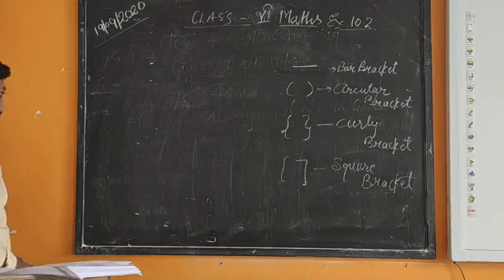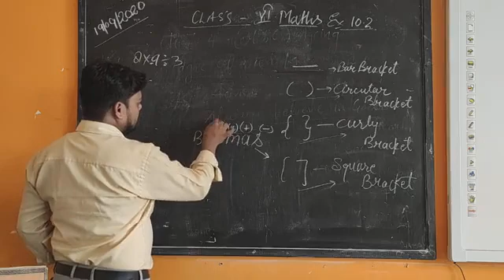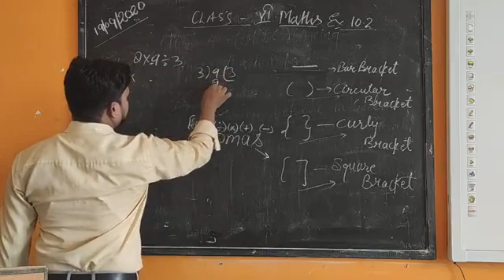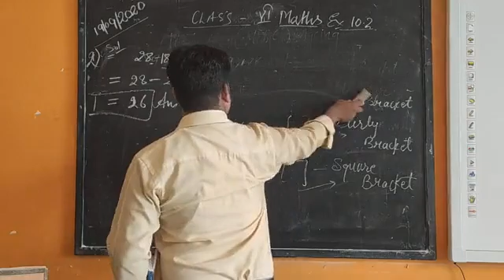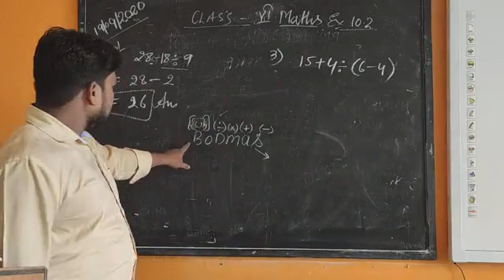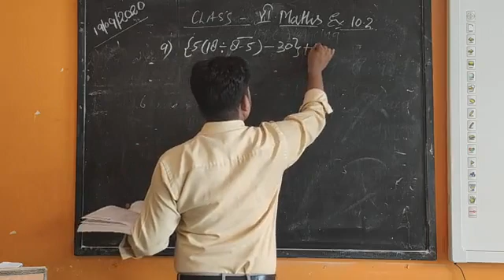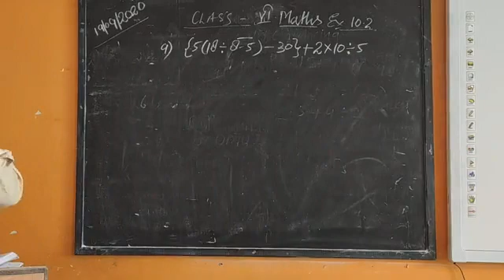Class 6th, Mathematics, Unit 10.2